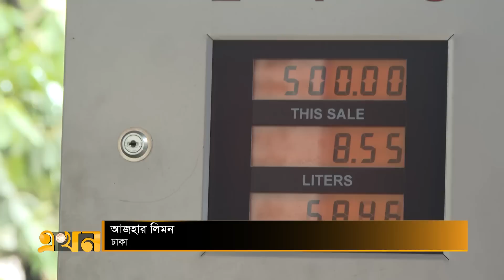জ্বালানী সাশ্রয়ে পদক্ষেপ: ঠিক পথেই কি হাটছে বাংলাদেশ? | Power Reaction | Ekhon TV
জ্বালানী সাশ্রয়ে পদক্ষেপ: ঠিক পথেই কি হাটছে বাংলাদেশ? এতে সারাধণ মানুষ কী ভাবছে?